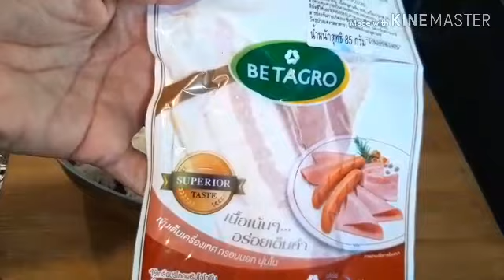วิธีทำข้าวผัดรถไฟซอสแดง#กินกับปู